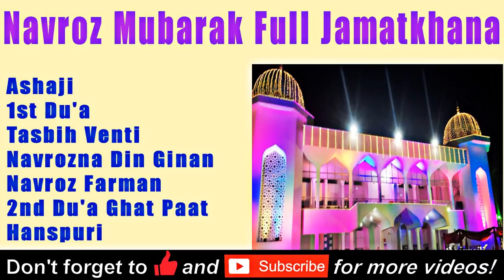Navroz Full Jamatkhana Ceremony (Du'a 1 & 2, Tasbih Venti, Khushali Ginan, Navroz Farman, Ashaji)